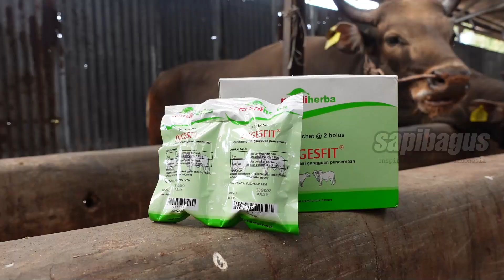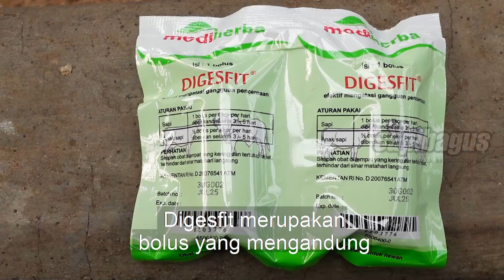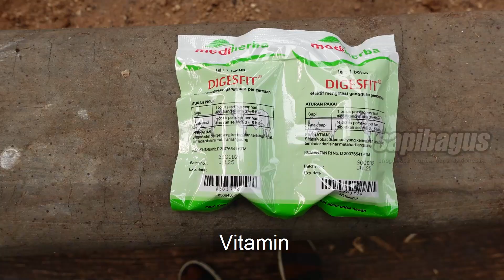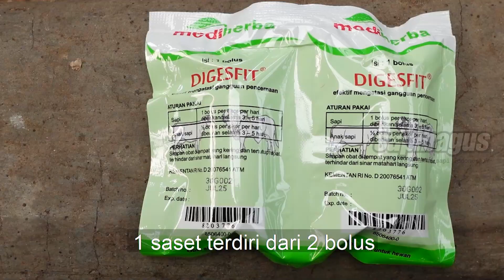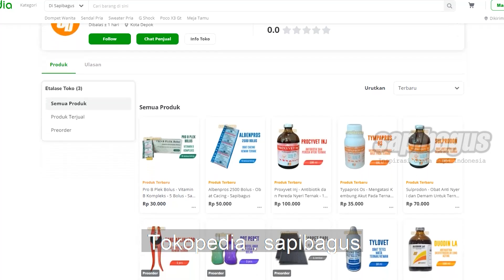Pencekokan Jamu Herbal Penyakit Pencernaan Sapi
Sistem pencernaan pada sapi memiliki peran krusial dalam menentukan tingkat produktivitas, terutama karena sapi merupakan hewan herbivora yang mengonsumsi pakan berserat tinggi. Proses pencernaan yang memakan waktu lama dapat menyebabkan gangguan kesehatan, dan inilah sebabnya mengapa menjaga kesehatan pencernaan menjadi hal yang sangat penting dalam meningkatkan produktivitas sapi.
Informasi selengkapnya mengenai "Pencekokan Jamu Herbal Penyakit Pencernaan Sapi" telah tersedia di website tokosapibagus.com di link berikut